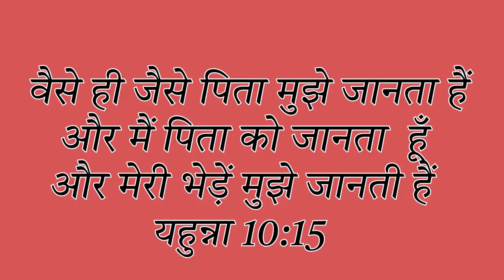येशु की मृत्यु क्यों और किसके लिए